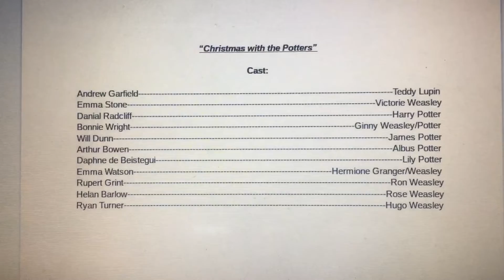UH OH!!! AM I WORKING IN THE CHRISTMAS SPECIAL EARLY???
What you you all think of the cast line up?